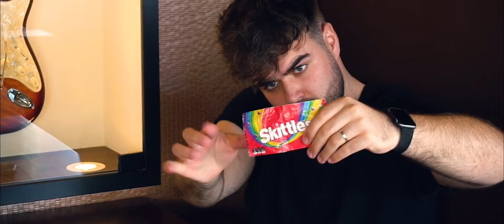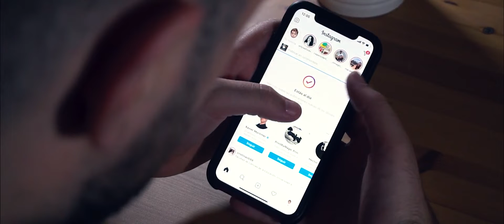FRESH SNACK by Julio Montoro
Join the most exclusive magic group online!

To purchase this product,
Email to: